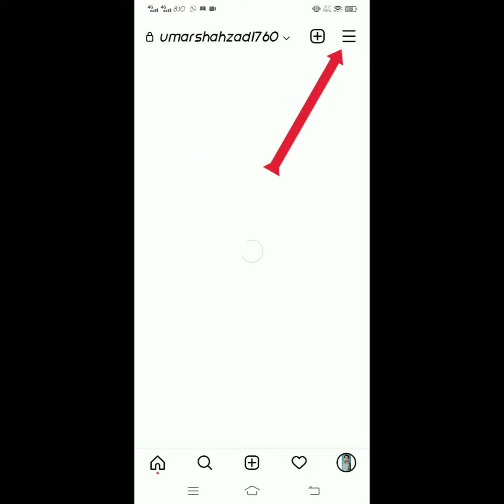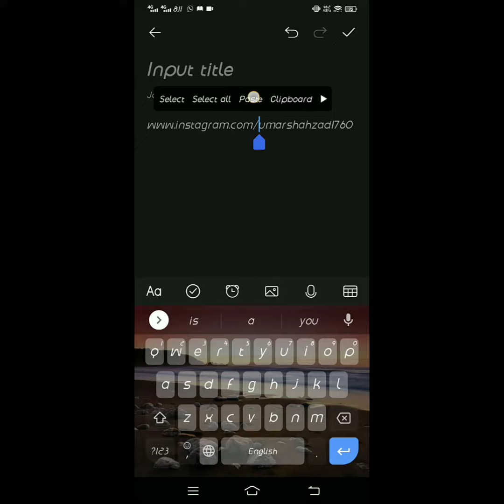How To Copy Instagram Profile Link | Instagram Profile Link Copy kaise Kren